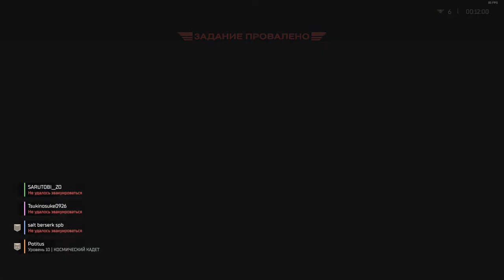Тараканы СУКА! Это вам за детей общаги!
Dolya Vorovskaya Kavkaz mafia armenian georgian hayastan Вор в законе gruzia yerevan blatnoy tbillisi kavkazskaya music kavkazskiy vary blatnoy russian kavkazskiy Vorovskoi blatnyak caucase blatnoy udar Доля Воровская armyanskaya Rabiz vori v zakone music mama jan kutaisi hablabar